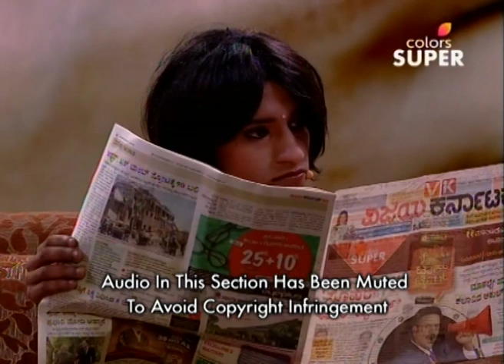Majaa Bharatha - 19th June 2017 - ಮಜಾ ಭಾರತ - Full Episode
Welcome to the official page of the new Colors Super Kannada channel to catch up on all your favourite serials!

Hosted by Bigg Boss Kannada season 4 favourites, Sheetal Shetty and Niranjan Deshpande, and led by actor-director S. Narayan and actress Shruthi, Majaa Bharatha is a comedy show that adds the much-needed dose of fun to everyday life. The brilliant lineup features six teams of talented comedians selected from different parts of the state. Each team speaks a different dialect and specialises in a different genre of comedy. The result? An out and out family entertainer that you do not want to miss!